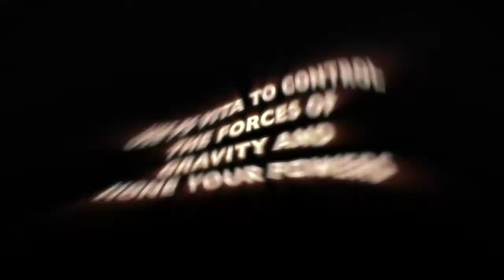Gravity Rush - PlayStation Vita Trailer [Gamescom 2011]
Nuevo trailer de Gravity Rush publicado por Sony Computer Entertainment.

Plataforma: PS Vita